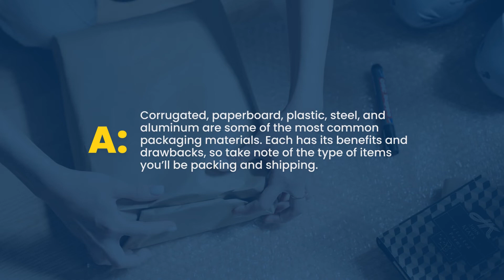What Are The Most Common Types of Packaging Materials? | Dot Systems, Inc.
What are the most common types of packaging materials?

Corrugated, paperboard, plastic, steel, and aluminum are some of the most common packaging materials. Each has its benefits and drawbacks, so take note of the type of items you’ll be packing and shipping.

If you ship it, store it or use it to move your goods and products, we have what you need when you need it. Dot Systems, Inc. has over 40 years in the shipping and packaging industry. Along the way, we’ve built a reputation for being responsive to our customers’ needs by providing them with the highest quality products at the lowest prices in the fastest possible time.